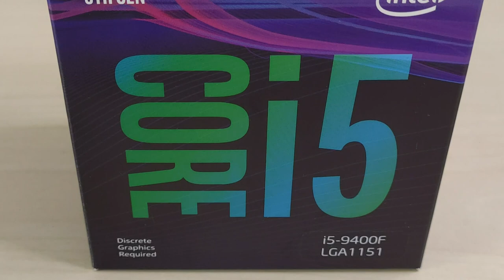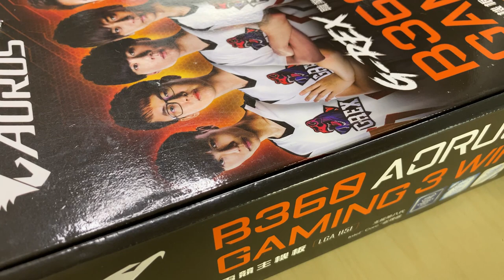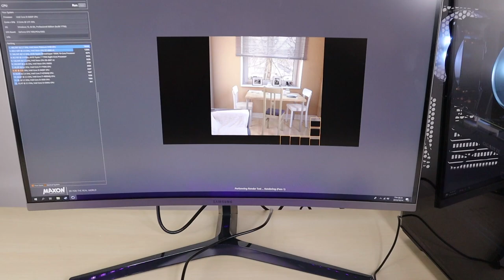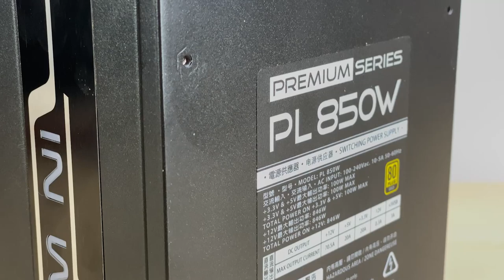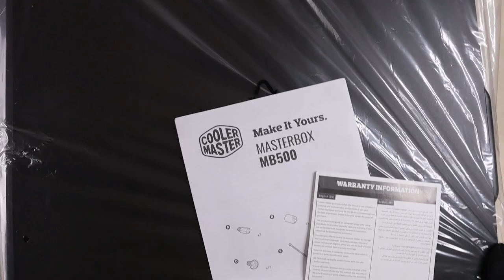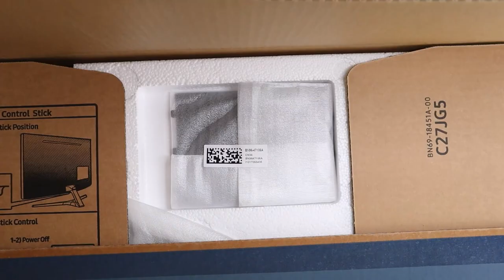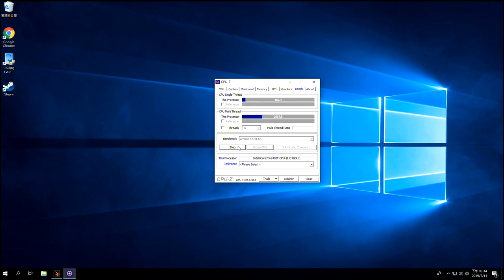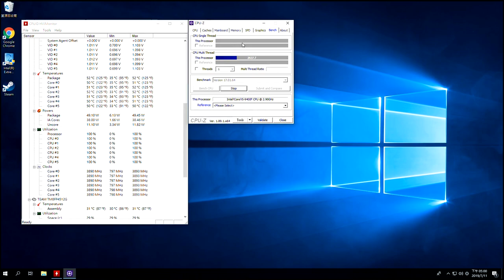【觀點】2K 144Hz 中階入門遊戲機 i5-9400F / GTX1650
先前朋友說他的老舊桌機壞掉了，修起來不太划算，效能也跟他想玩的遊戲又有不少落差，索性就換台新的吧！由於從發想到上架花了幾個月的時間，GTX1650 已經出 Super 版咯！

CoolerMater MA410P
ADATA DDR4 2666MHz 16GB
GIGABYTE B360 AORUS GAMING 3 WIFI
GIGABYTE GTX 1650 OC 4GB
TEAMGROUP MP34 512GB
InWin PL850
CoolerMater MB500
CoolerMater CK350
CoolerMater CM310
SAMSUNG C27JG50QQE